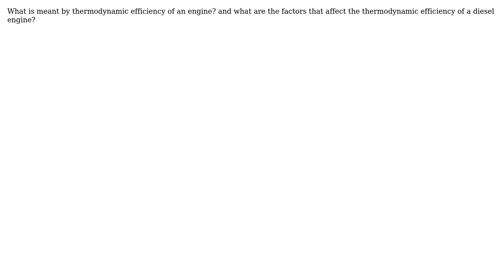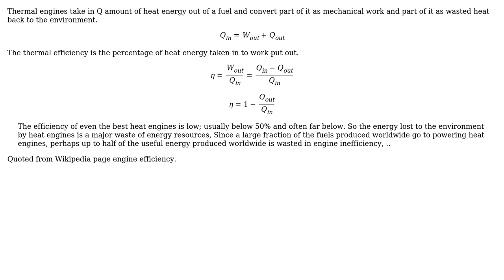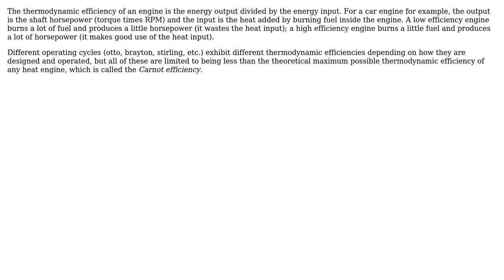Engineering: Efficiency of an engine (3 Solutions!!)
Engineering: Efficiency of an engine